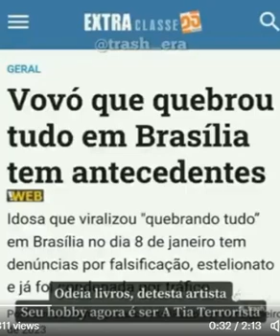"Marchinha" de Carnaval "La Tía Terrorista"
La "marchinha"  cuenta la historia de una mujer ya anciana que participó de los actos golpistas en Brasilia el 8 de enero